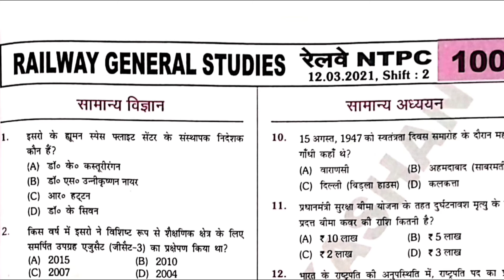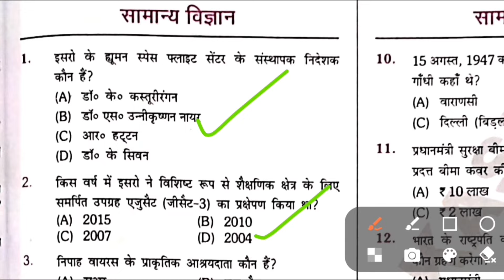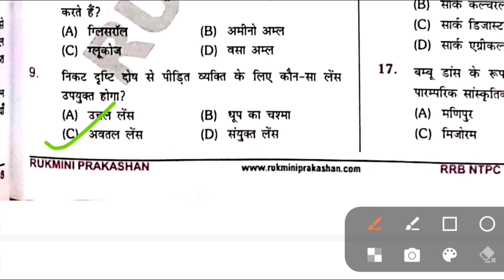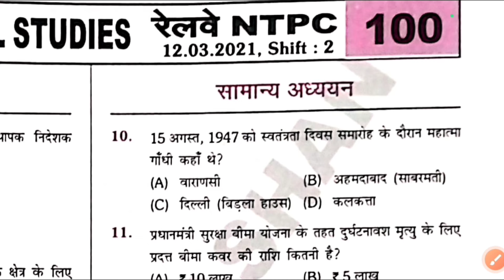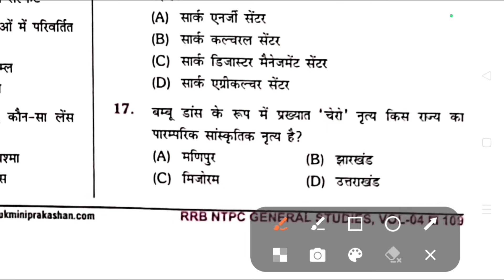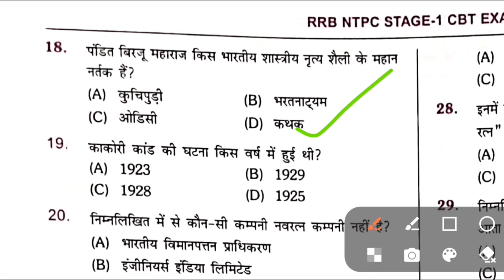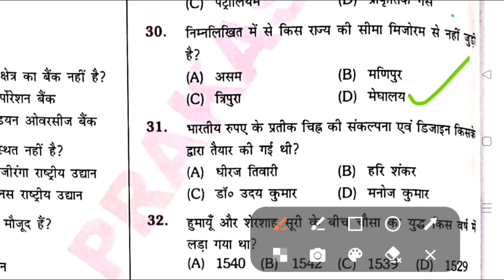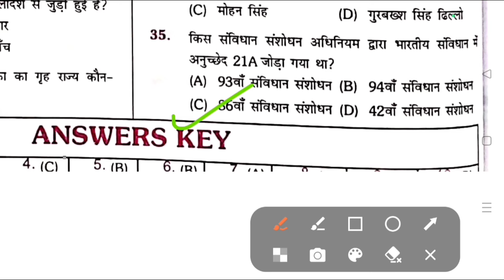रेलवे NTPC SET PRACTICE 13 | Rukmini प्रकाशन | The Platform | Stage 1 | CBT Exam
Ntpc  platform set
Ntpc practice set
platform ntpc set
rrb ntpc practice set
platform ntpc practice set volume 1
platform ntpc 2024 practice set volume 1
platform ntpc practice set math
platform  ntpc 2024 set
platform volume 1 ntpc set
rrb ntpc platform practice set
ntpc rukmini prakashan set
ntpc 2024 platform practice set
ntpc cbt 1 platform practice set
ntpc exam date
ntpc admit card download
ntpc exam syllabus
technician grade -3 platform set
technician grade -3 practice set
platform technician grade 3 set
rrb technician grade -3 practice set
platform alp practice set volume 1
platform alp/tech practice set volume 1
platform alp practice set math
platform alp tech set
platform volume 1 alp set
alp platform practice set
alp rukmini prakashan set
alp tech platform practice set